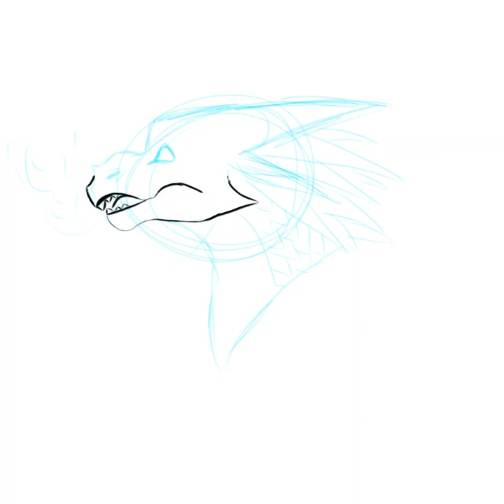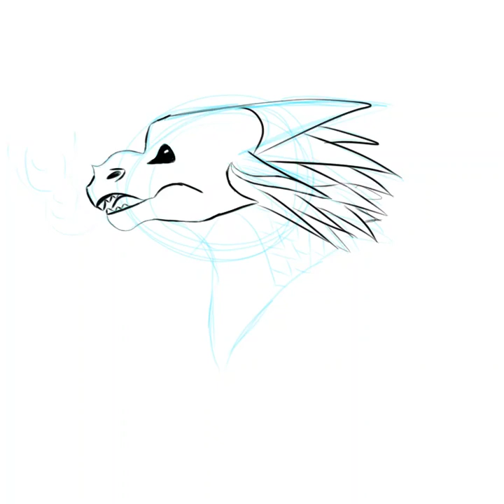icewing speedpaint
i enjoyed this